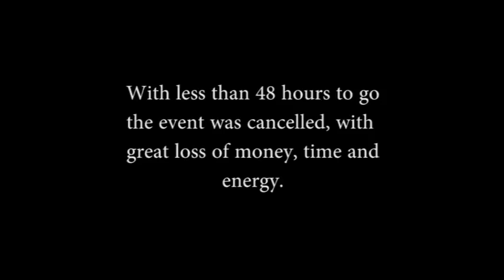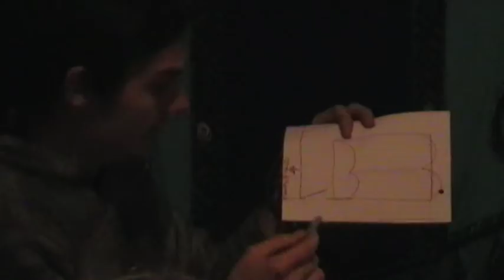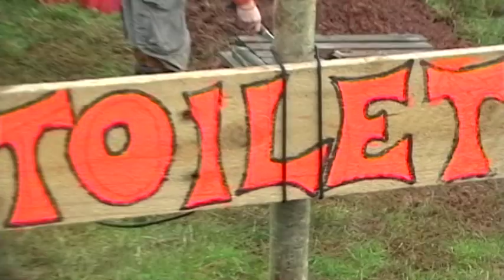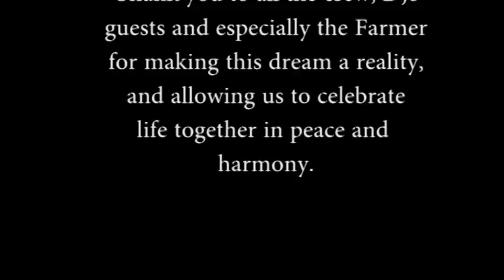A Family New Year (How to put on a Free Festival)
A documentary I shot and cut following our journey as we attempt to put on a free party for New Year 2012, completely legally with assistance from a very accommodating farmer. Cafe, live music, open fire, caravanning, camping, and psytrance. Organised in 3 weeks, party lasted 4 days, total time spent in the field for the most hardcore crew was 7 days. I'm still getting the mud out of my clothes now.